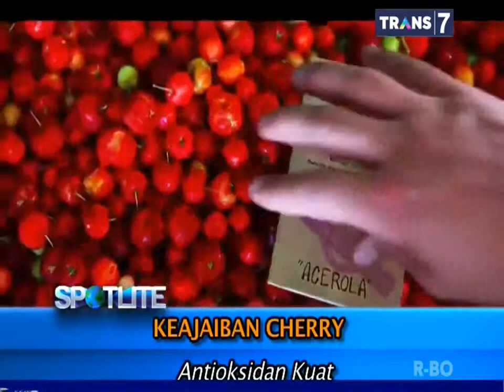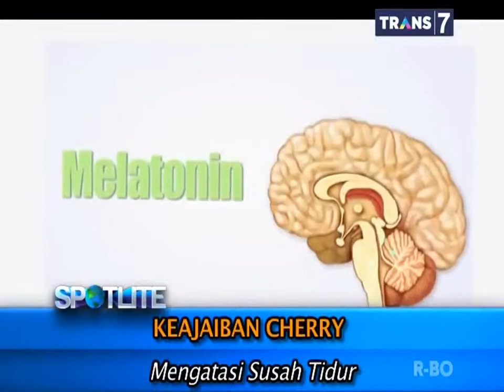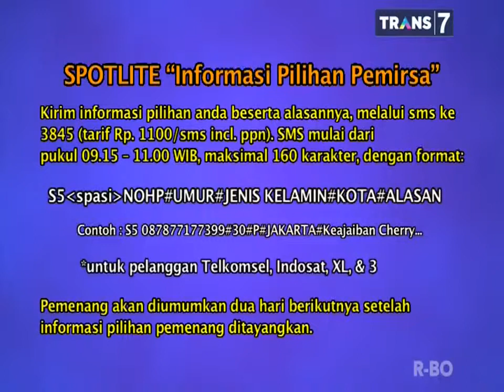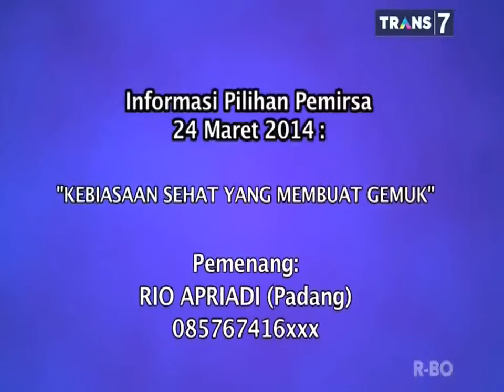Spotlite Trans 7 Terbaru - Keajaiban Buah Cherry